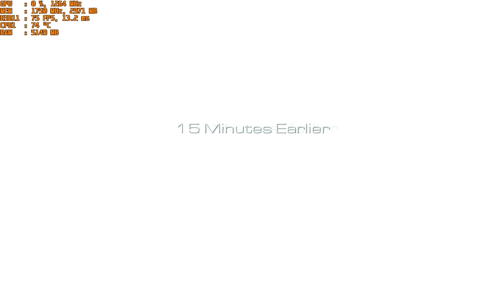Call of Duty Ghosts Gameplay Walkthrough Part 1 |Campaign Mission 1| COD:Ghosts | Lets Play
Hi Guys YoorGaming Playing Call of Duty Ghosts Complete Gameplay at home under Covid 19 pandemic where whole world under lockdown.
Same situation in Call of Duty Ghosts:
YoorGaming record every moment during playing this game
Similar COD: MW
Mode(s): Multiplayer

My System:
GPU: MSI Gaming Radeon RX 570 256-bit 8GB GDRR5 DirectX 12 VR Ready CFX Graphcis Card (RX 570 ARMOR 8G OC)
Processors :Xeon E5540 2 Processors
System:  Hp Workstation Z600
RAM: 12 Gb Kingston ECC Ram
Drive: 500Gb SSD Pyn
Lenovo Mouse
Lenovo Keyboard
Hp LED
Platforms:
PlayStation 4
Xbox One
Microsoft Windows